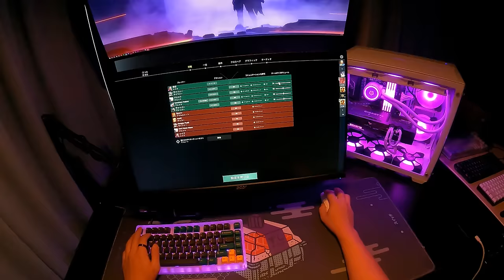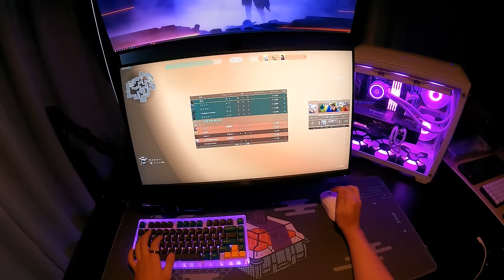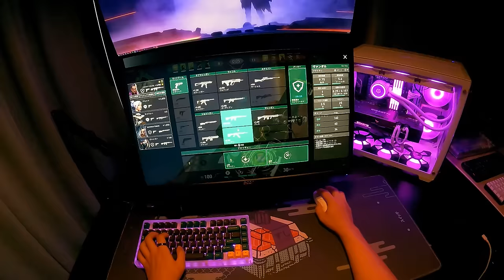full ASMR VALORANT gameplay but on my POV... that could make you fall into sleep 😴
My first time uploading the whole gameplay session ! Although i didn't win this one but its pretty fun to do this so this might actually help y'all fall into sleep too !

Get your desired peripherals on Amazon now too !
📷 Camera- GoPro Hero 9 Black
🖥️ Monitor- Acer Nitro XV252QZ
🖥️ Side Monitor- Acer Predator Gaming X34
⌨️ Keyboard- Akko ACR TOP 75
⌨️ Keycaps- Akko Marrs Green
⌨️ Keyboard Switches- Akko Lavender Purple
🖱️ Mouse- Logitech G PRO X SUPERLIGHT
🎧 Headset- Logitech G PRO X Gaming Headset

PC Specs
Processor- Intel i5 13400f
Ram- XPG DDR4 D50 RGB 8GB 3600MHz x4
MOBO- ASRock B660M ATX Motherboard B660 Pro RS/AX
Graphics Card- GIGABYTE GeForce RTX 3070Ti Gaming OC 8G
Power Supply Unit- Corsair RM850 2021

Feel free to donate me to keep me motivated for posting more videos !